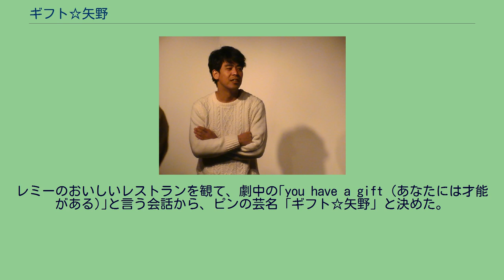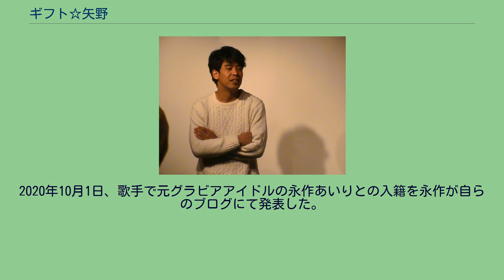ギフト☆矢野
身長177cm。
2007年7月「ギフト」解散。
2015年7月11日に決勝が行われた「第6回 お笑いハーベスト大賞」にて優勝。
2016年、毎月20本以上のライブに出演する。
2020年10月1日、歌手で元グラビアアイドルの永作あいりとの入籍を永作が自らのブログにて発表した。